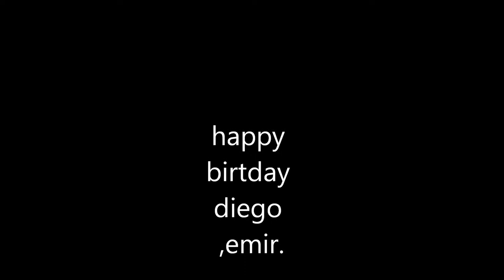cumpleanos diego emir..wmv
ninos